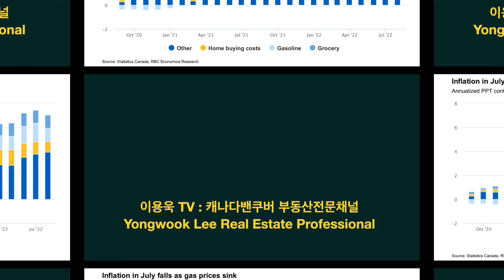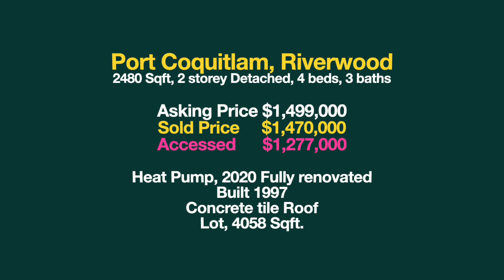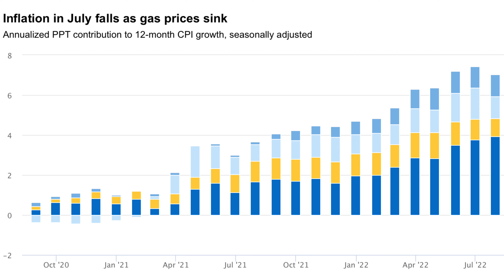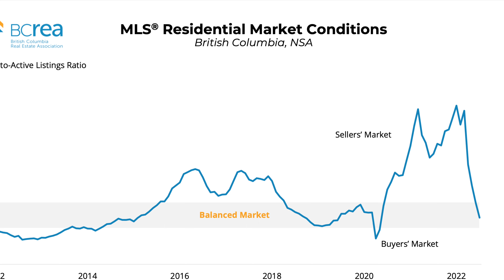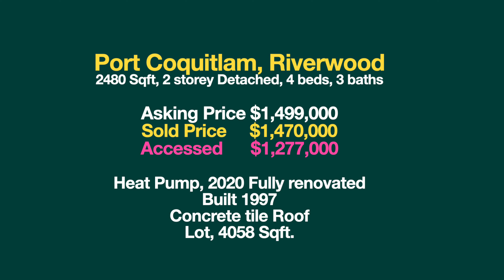이것은 폭락인가? 조정인가? 밴쿠버 공시가 83억 빌라가 59억에 팔려, 지금까지 이런 거래는 없었다.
캐나다 밴쿠버 공시가격 $8,368,000 짜리 빌라가 $5,999,000에 팔렸다. 방 4개 3788 sqft 3층 구조의 이 아파트 매매가격은 2022년 공시가격의 70% 수준에 불과한 것이다. 최초 리스팅 가격은 1천만달러를 넘었으나 오랫동안 팔리지 않다가 최근 8월 초, 가격을 대폭 내리면서 거래가 성사됐다. 지금까지 이런 거래는 없었다.

저는 캐나다 밴쿠버 부동산전문 리얼터 이용욱 입니다.
캐나다 밴쿠버 생활 23년차, 밴쿠버 부동산의 모든 것을 도와드립니다.
궁금하신 사항이 있으시면 아래 참고해 주십시오.

1% 차이가 100% 다른 결과를 만듭니다.

캐나다 밴쿠버 이용욱 부동산
Yongwook LEE, BL, LL.B

KakaoTalk : vancouveradonis

Sutton Group West Coast Realty
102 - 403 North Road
Coquitlam, BC.CANADA. V3K 3V9

00:08 인트로
00:27 주요 뉴스 브리핑
01:55 캐나다 물가 상승률 둔화
02:35 금리 인상 기조 변화없다
03:08 BC 부동산 시장 동향
03:31 밴쿠버 웨트스 콜 하버지역 빌라 거래가격
03:58 인사말
04:08 해변으로 가요, 파도 소리

8월 16일 방송 주요 내용 요약

1. 캐나다 통계청 7월 물가 상승률 7.6%.. 6월보다 다소 둔화.
캐나다 중앙은행 총재 "Our job is not done yet" 기준 금리 인상 시사, 9월 7일 0.75% 포인트 올릴 듯
2. 캐나다 주택시장의 조정은 '제정신 들게 할것'  Desjardins 보고서
"내년 연말까지 조정 전망, 가격 떨어져도 2019년 수준 보다는 높을 것"
3. 이것은 손절인가? 줍줍인가?
밴쿠버 웨스트 콜하버 지역, 빌라 8월 거래격  2021년 공시가 70%선에서 거래체결.